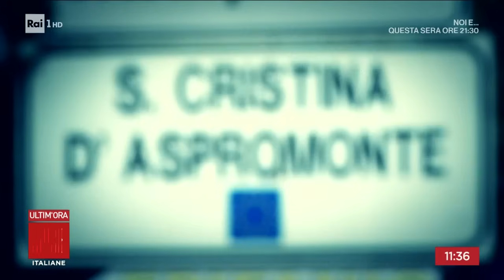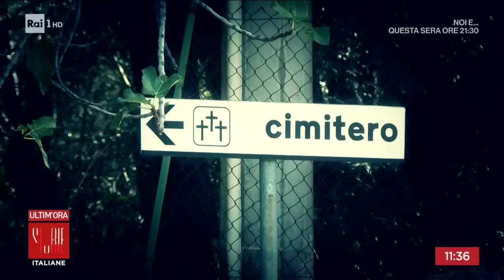Calabria, dottoressa uccisa a fucilate - Storie italiane - 22/11/2023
- Per ora gli investigatori escludono la pista mafiosa, si aspettano i risultati dell'autopsia per cercare una pista, sequestrati i cellulari della vittima e del marito